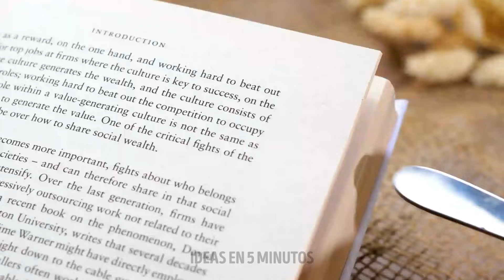LAS ARTESANÍAS EN MINIATURA MÁS LINDAS || DECORACIÓN Y JOYERÍA CON RESINA EPOXI DE BRICOLAJE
¡Hola!
Hoy hemos preparado ideas inusuales para ti. Queremos compartir contigo tutoriales paso a paso sobre cómo crear diferentes accesorios y joyas lindos e impresionantes con resina epoxi. Mira una idea súper fácil sobre cómo hacer aretes de helado. Además, te mostraremos artesanías alucinantes que serán un maravilloso regalo para tu familia o amigos. Por ejemplo, descubre lo fácil que es hacer una bonita lámpara o una colorida decoración para las llaves. Gracias a la resina epoxi, puedes hacer una nueva funda para teléfono, un anillo impresionante con herbario, un llavero genial.

MARCAS DE TIEMPO:
02:21 Hermoso portavasos
03:17 Linda lámpara
04:48 Idea genial para una copa de vino.
06:23 Soporte inusual para anillos.